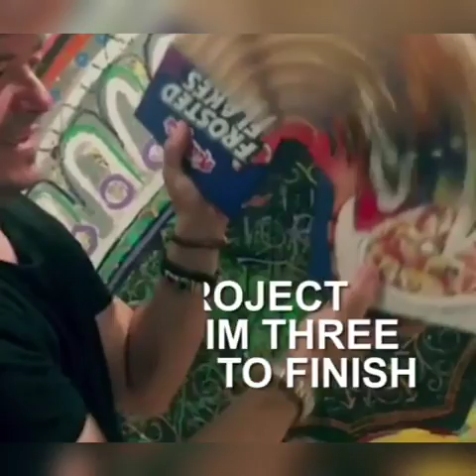شاهد هذه الأشياء تبدوا كأنه حقيقية و هي مصنوعة من الوراق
الوراق